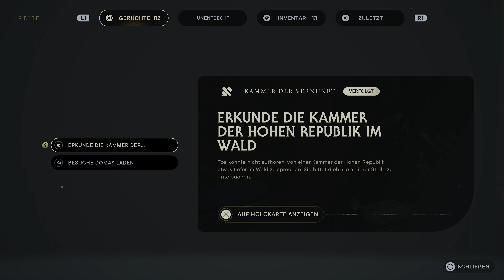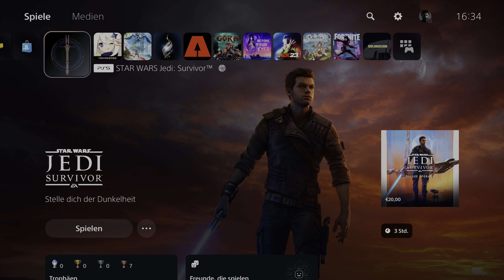Star Wars Jedi Survivor durchgezockt Folge 8 [PS5,german,4K,UHD Gameplay]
Folge 8 ist da

Big Frank ist Gamer seit mehr als 30 Jahren und hat im Prinzip alle Plattformen kennengelernt und darauf gezockt. Seine Vorlieben sind Action und Rollenspiele, gerne aber auch mal die etwas ruhigere Kugel. Im privaten Leben ist Big Frank gelernter Chemiefacharbeiter und arbeitet im volkontinuierlichen Wechselschichtbetrieb. Dazu betreibt Big Frank ebenfalls das Gaming Magazin:

E-Mail.: Kontakt (a) BigFrankGaming (.) de